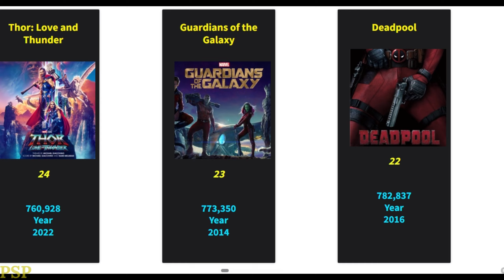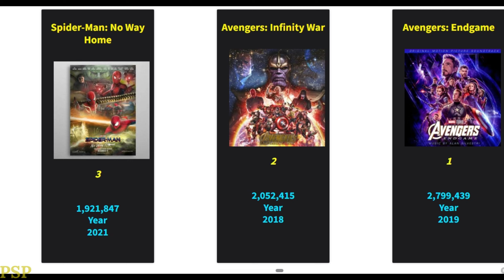Top 25 highest-grossing Marvel movies worldwide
The video is based on the highest-grossing Marvel films in the world at the end of 2023 (in thousands of US dollars).

What is your favorite Marvel movie (or movies)?
Write about it in the comments!